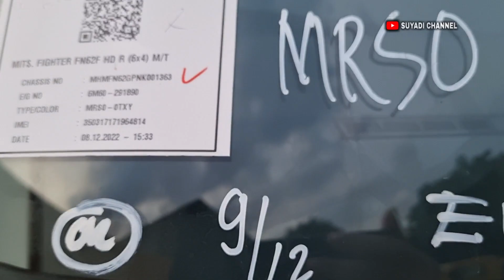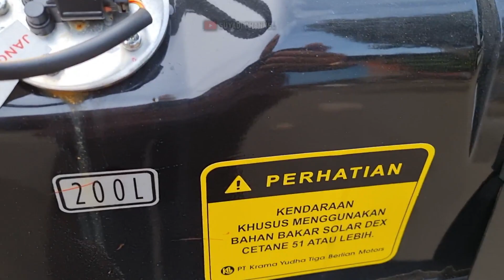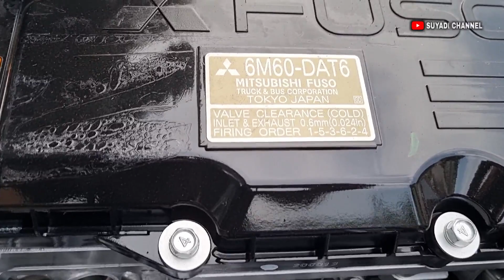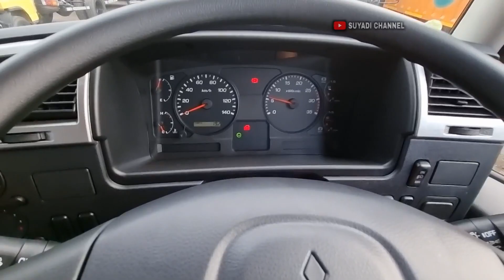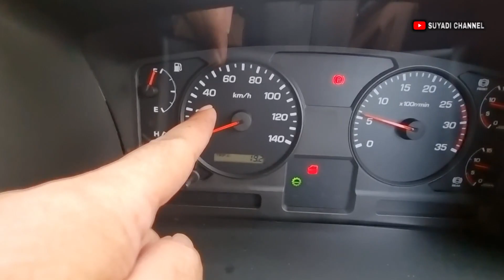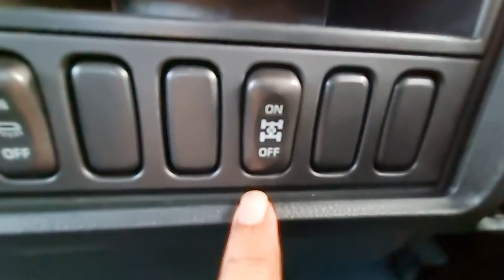review truck mitsubishi fighter x 6x4 seharga 1,34 milyar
Jumpa kembali dengan suyadi channel.
Pada episode kali ini saya mau mereview mitsubishi fighter x fn62f hdr
Untuk lengkapnya silahkan tonton sampai selesai.

Untuk informasi tentang produk karoseri  dan harga   silahkan hubungi :
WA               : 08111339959